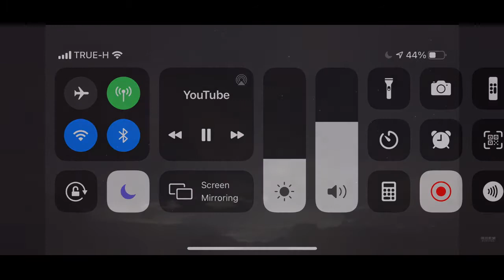Couple Meteors Sept 18 Kyoto Observatory East Mars Top-Center